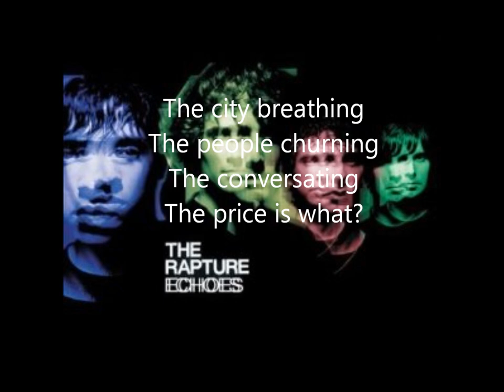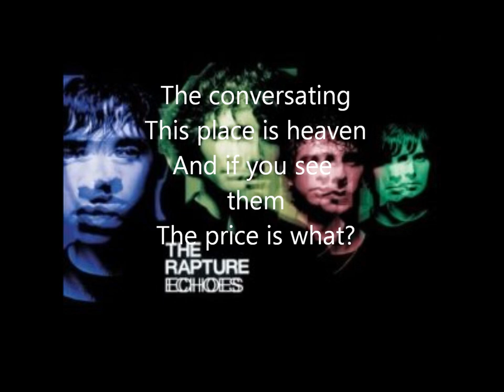The Rapture - Echoes Lyrics. (Misfits theme tune)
misfits ftw.